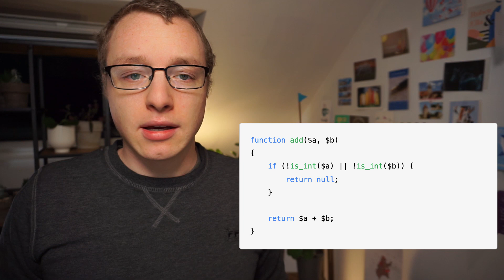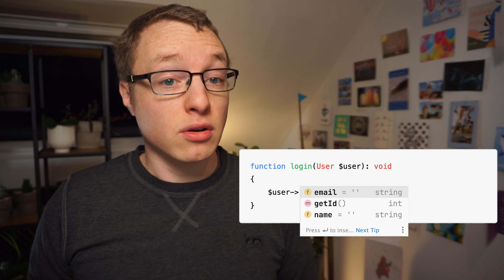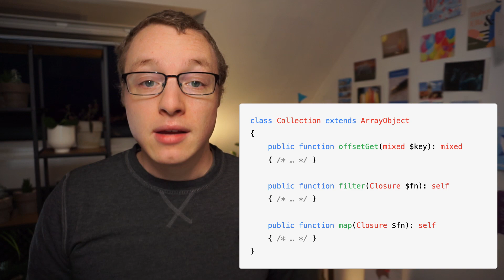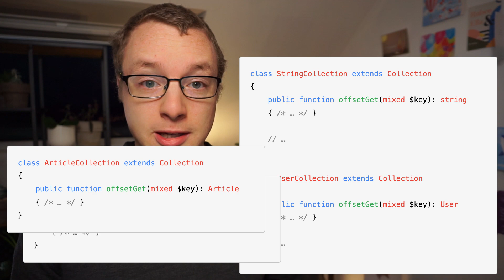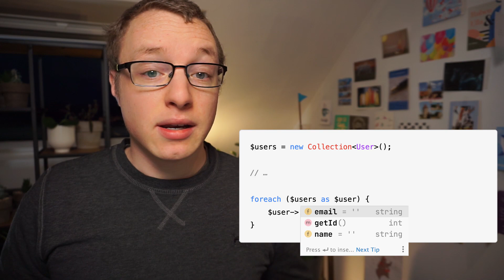Generics in PHP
This is the first video in a four-part series on using generics in PHP. This video covers the basics about what generics are and what they can be used for.